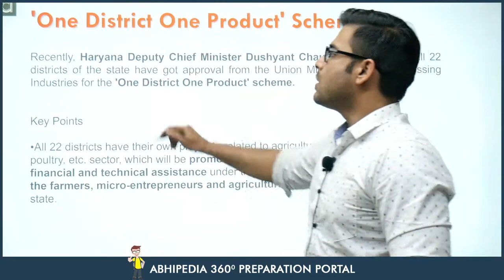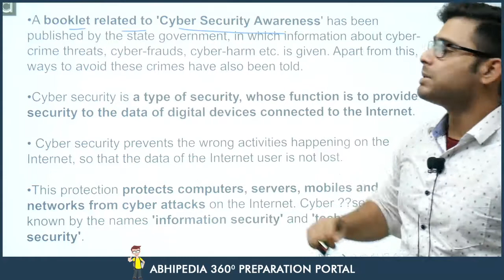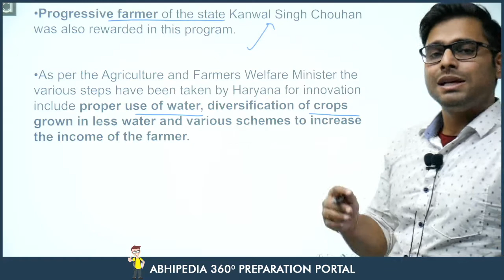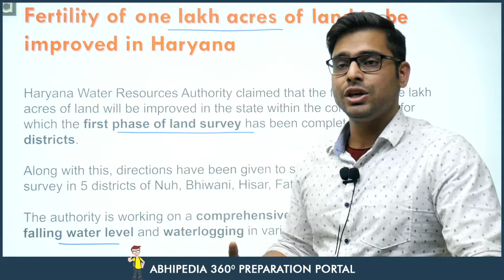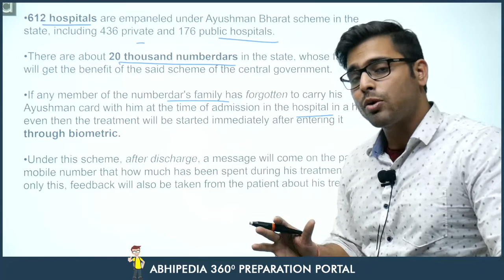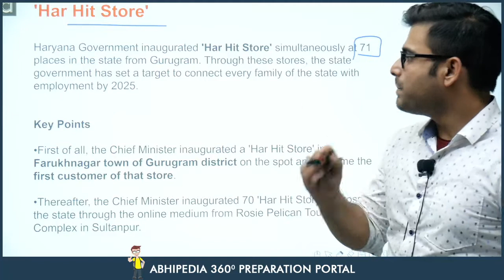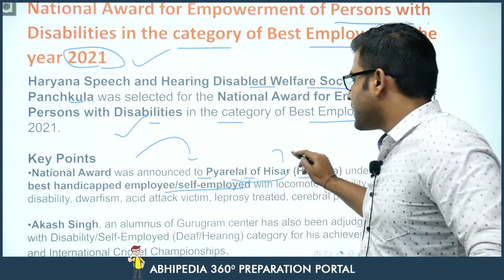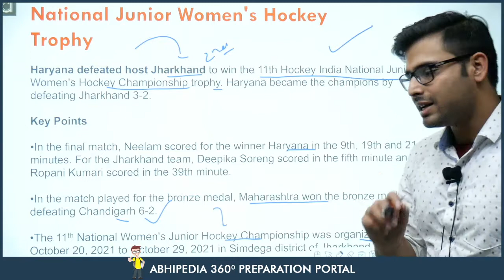Haryana Current Affairs | October 2021 | 2nd,3rd & 4th Week | By Atul Dhiman Sir